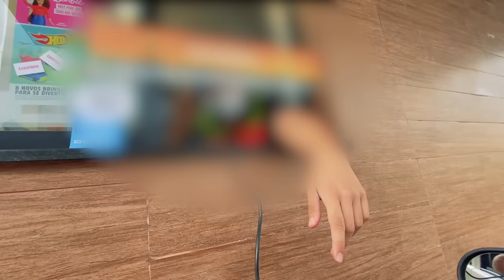LEVEI A MENINA HUMILDE DO UNO NO DRIVE THRU